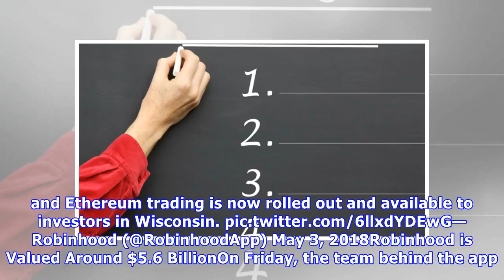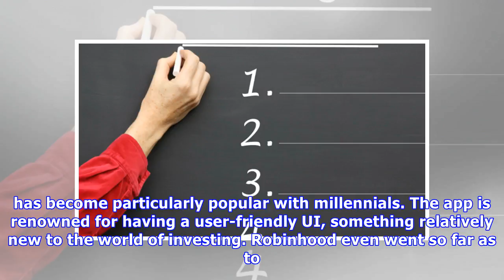Robinhood’s Crypto Trading Platform Expands to Wisconsin and New Mexico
The company is reportedly working through regulatory processes to add more states to its platform. Robinhood, the much-hyped, no-fee stock brokerage, and trading app, has reportedly expanded its crypt.